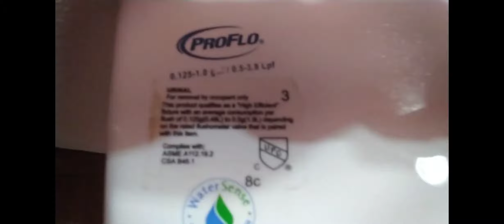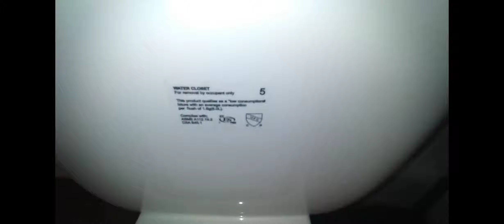2020 Proflo Jerrit Toilet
Located at Calitaco which is a mexican based restaurant. The fixtures seemed to be a very recent replacement and replaced Kohler fixtures or American Standard fixtures, but the toilet itself is CHEAP and BORING. Rating: 3/10